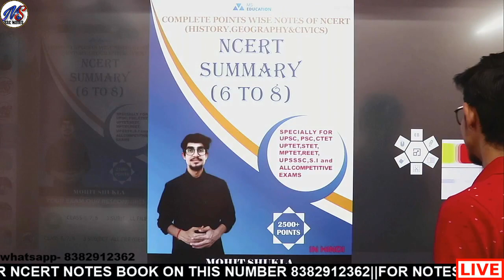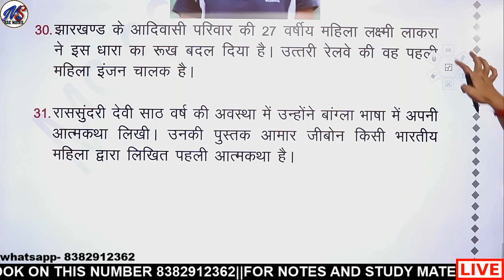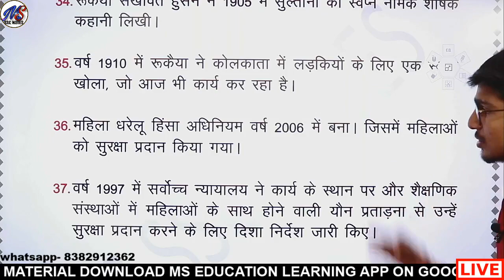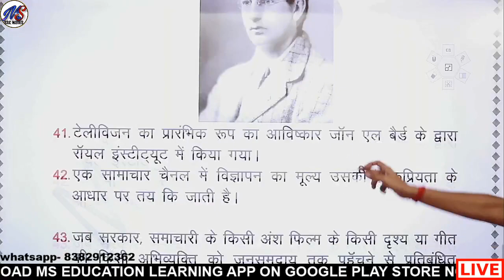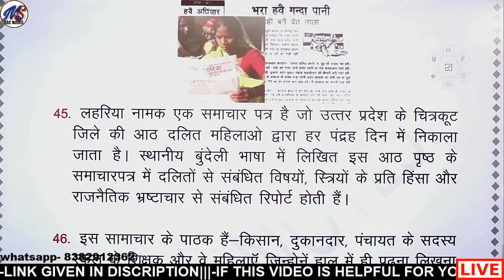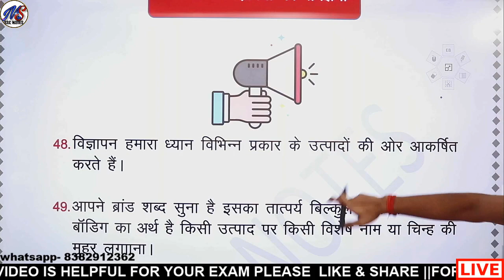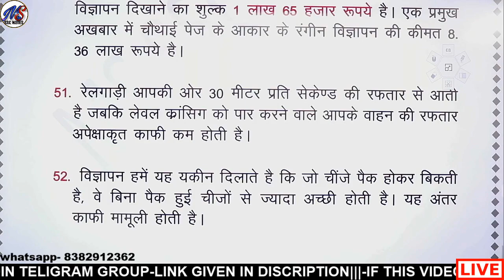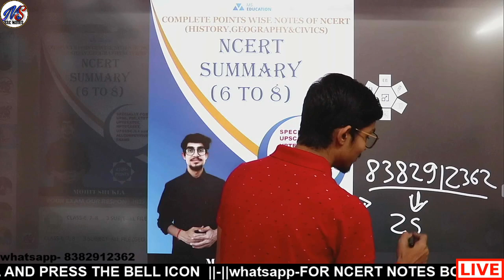CIVICS(POLITY) NCERT SUMMARY CLASS 6 TO 8// PART 4//CTET//MPTET//REET//UPSC//UPPCS// BY MOHIT SHUKLA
🙏 नमस्कार दोस्तों
आप सभी के एक्जाम की तैयारी को और बेहतर करने के लिए एक धमाकेदार App लान्च किया गया है जिसमे आपके सभी एक्जाम के स्टडी नोट्स, प्रैक्टिस सेट स्पेशल लाइव क्लास और अन्य महत्वपूर्ण तथ्यों को इसमे शामिल किया गया है
अभी और नए नोट्स को अपडेट किया जा रहा है| आप सभी इस app को जॉइन कर के अपनी तैयारी को नयी दिशा दे सकते हैं App का लिंक -👇

🔴APP पर नयी अपडेट का काम जारी है

नमस्कार दोस्तों आपको playlist की ये लिंक दी गई है जिससे आप हमारे हिन्दी के सभी विडियो आसानी से देख सकते हैं - हिन्दी फुल कोर्स विडियो